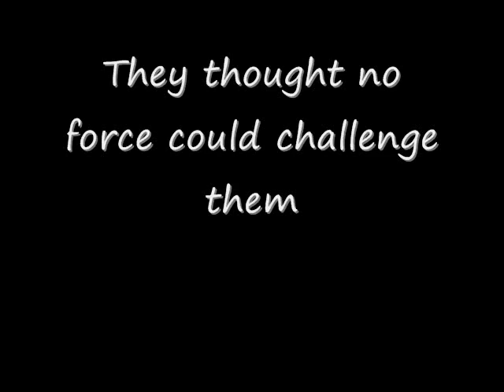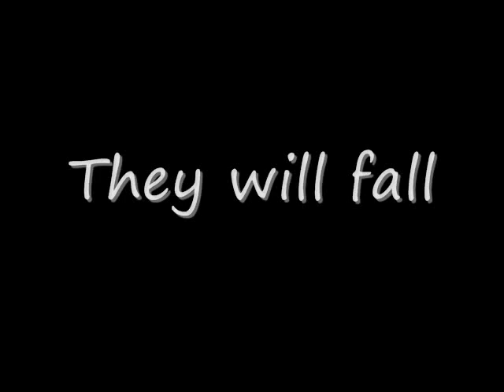Republic Infiltration(III) final trailer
hey! this is the final trailer for my movie.